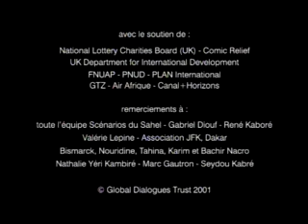Pulaar film, English captions : Une Culotte en fer ! (Scénarios d'Afrique)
Un film en langue Pulaar with English captions. L'histoire : Moussa a du mal à maîtriser son intérêt pour les femmes. Ses amis le mettent au courant de la méthode de prévention qu'ils ont choisie comme alternative aux préservatifs. Mais, Moussa ne réalise pas qu'il ne faut pas interpréter l'expression qu'ils utilisent, « culotte de fer », dans son sens littéral ! Idée : Malick Diop Yade, 18 ans (Sénégal) / Réalisation : Fanta Régina Nacro (Burkina Faso). Un film de la collection SCENARIOS DAFRIQUE English subtitles. Global Dialogues.